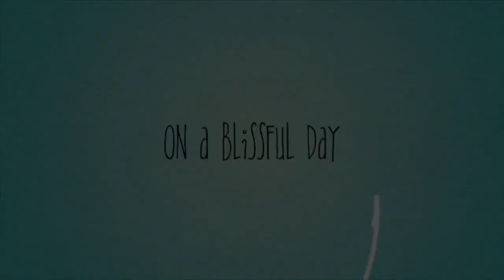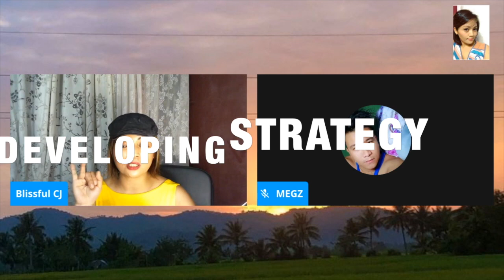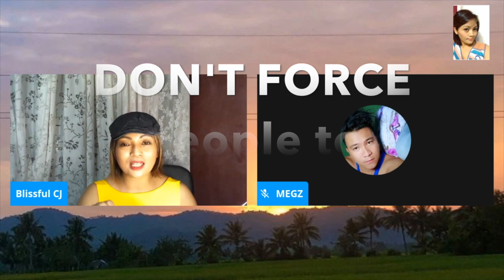How to Deal with Social Media Challenges | Be Resourceful & Creative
Paano maging creative at maging resourceful?
The objective is to create a video, no matter how many obstacles or how ridiculous the task is.
Be creative
Be resourceful!